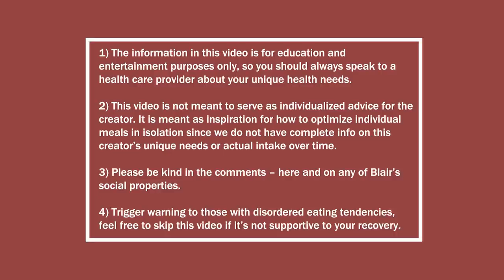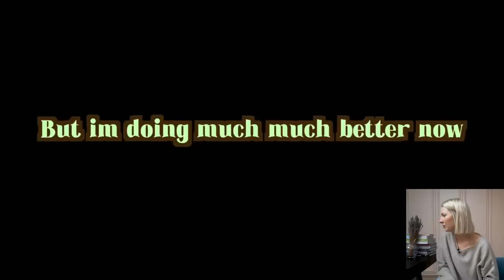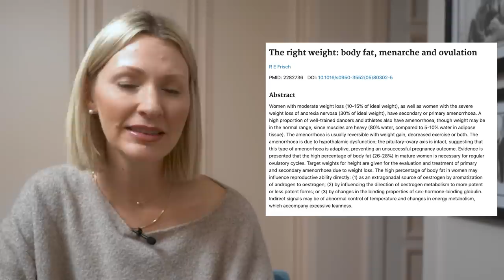What ACTUALLY Happened with Blair Walnuts PROBLEMATIC Diet (We NEED to Chat)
Hey everyone I’m Abbey Sharp welcome to Abbey’s Kitchen. In todays video, we will be catching up with Blair Walnuts.

1) The information in this video is for education and entertainment purposes only, so you should always speak to a health care provider about your unique health needs.
2) Please use this video (as with all of my review videos) as educational, not as unique recommendations.
3) Please be kind in the comments.
4) Trigger warning to those with disordered eating tendencies.

Xoxo Abbey